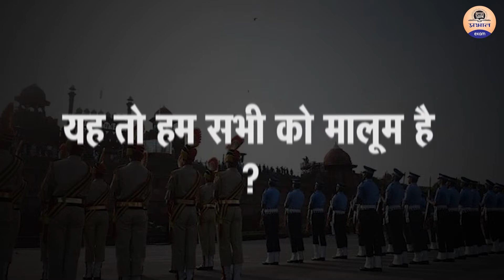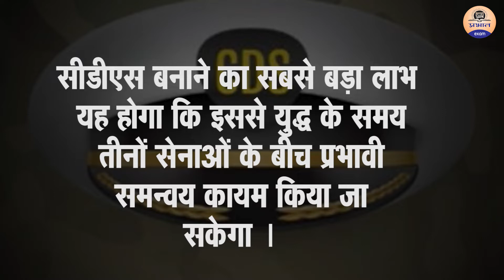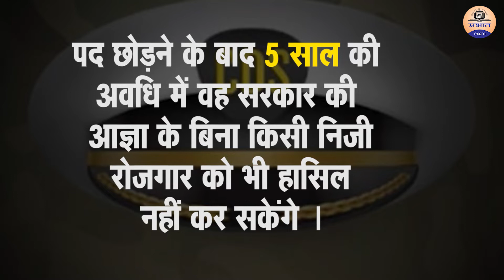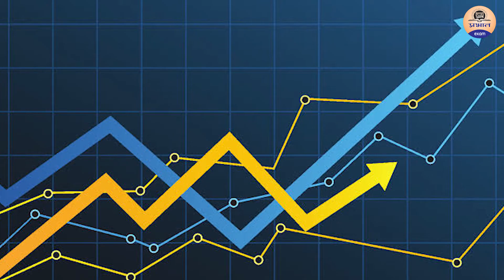General Bipin Rawat बने CDS? || जाने कौन होता है CDS : और इनके कार्य ?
केंद्र सरकार द्वारा  चीफ ऑफ डिफेंस स्टाफ की घोषणा करने की संभावना है। कैबिनेट की नियुक्ति समिति ने सूची के नाम तैयार किए हैं और सूत्रों ने इंडिया टुडे को बताया है कि इस पद के लिए सेना प्रमुख बिपिन रावत सबसे आगे हैं।